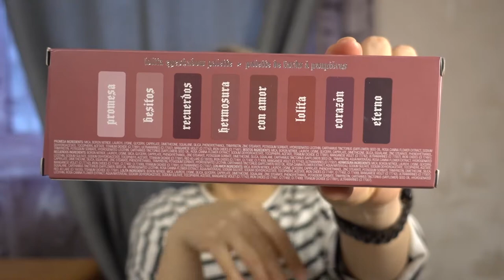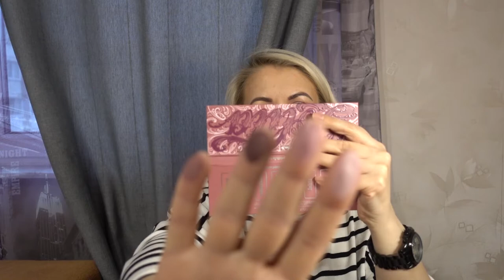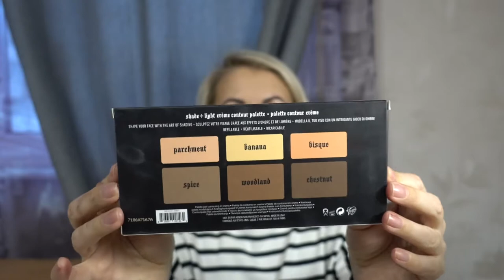ПОКУПКИ/Kat Von D/Крутые палетки/ Olga Ilina